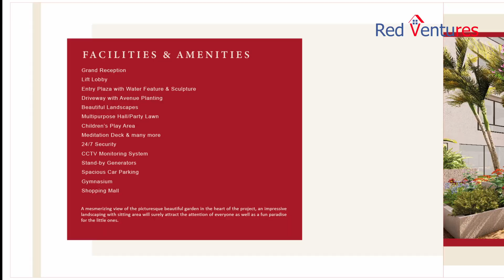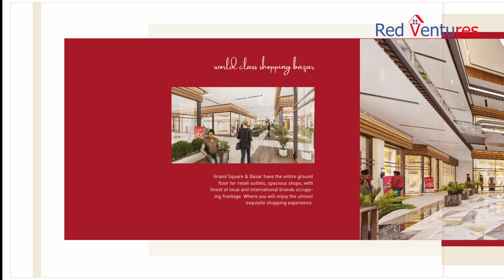Falaknaz Grand Square: A Gateway To Modern Living & Comfort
Falaknaz Grand Square
Near M-9 Motorway
Karachi